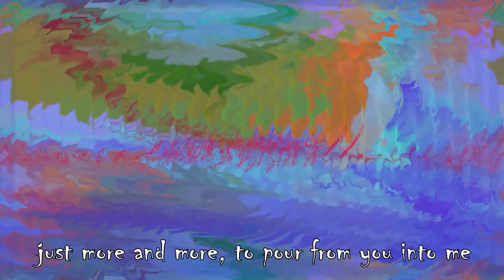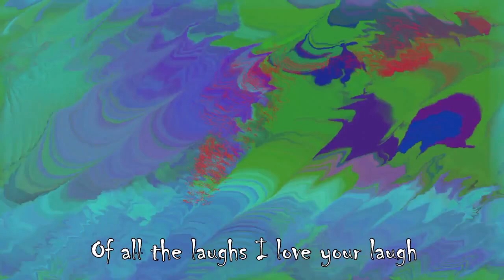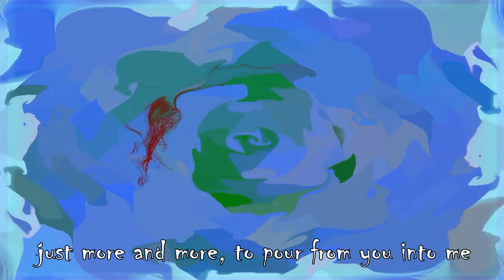HaParvarim : En silence, presque en secret. I Love You Quietly Almost Secretly (Telma Alyagon-Roz )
Ha Parvarim : En silence, presque en secret.   Paroles & Musique..: Telma Alyagon-Roz

Entre tous les silences, je préfère ton silence, . . .
Pour sa beauté, Sa bienveillance. . . .
Ruisselant au milieu d'un recueil de poèmes, Aux blanches feuilles. . . .
Les arbres tendent leurs branches blêmes ; . . .
Silence ! l'amour s'effeuille . . . .
Je t'aime en silence comme en secret, . . .
Presqu'en cachette. Jour après jour. . . .
Ainsi s'infiltre en moi l'amour, Jour après jour. . . .
J'aime tes sourires, J'adore tes rires, . . .
Pour le plaisir qu'ils (m')inspirent. Tes éclats de rire, . . .
Troublants comme un bouquet fleuri ; Pour toujours, . . .
Mon cœur adouci s'attendrit. Tes petits rires . . .
Ont un parfum d'amour.. . . .
Parmi tous les pleurs, depuis toujours, j'adore tes larmes . . .
Elles adoucissent, soulignent ton charme. . . .
Comme si tu pensais que la fin va arriver . . .
Ouvrons nos yeux, et nos cœurs. Cesse de rêver . . .
C'n'est Que de l'amour ces pleurs. . . .